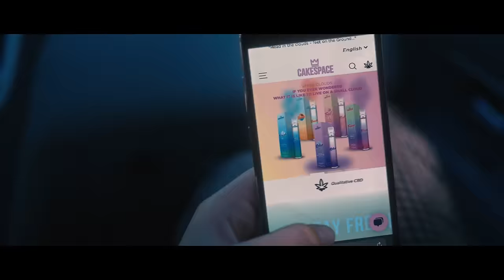Koba LaD - Doudou Feat. Naps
"DOUDOU" FEAT NAPS  INCLUS DANS LA MIXTAPE « CARTEL : VOLUME 1 & 2 » DISPO A MINUIT 🔥 ▶️

Composé par Noxious & HRNN
Clip réalisé par Black Anouar